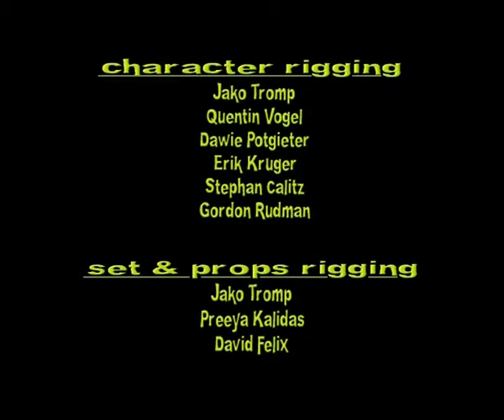South African short film (animation), in which I did two of the voices...